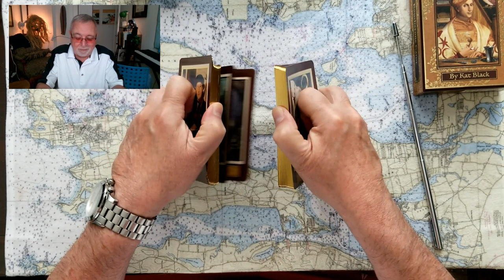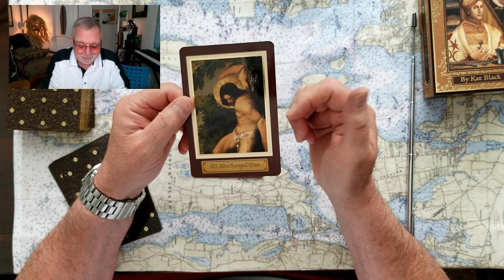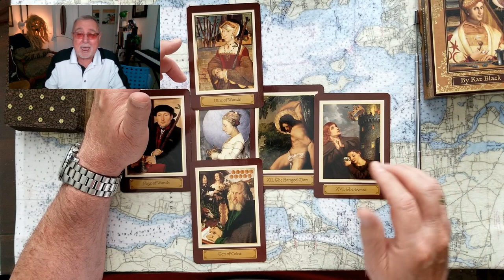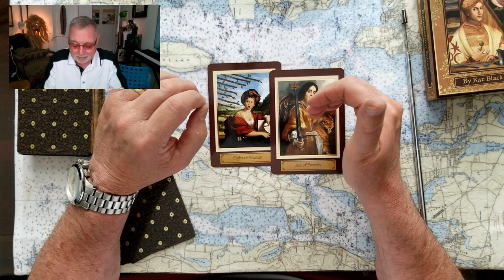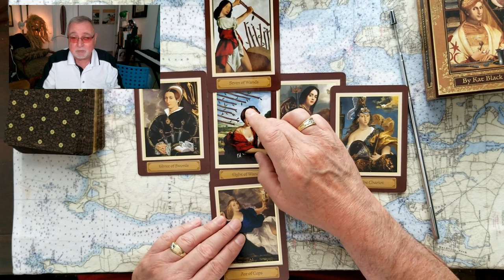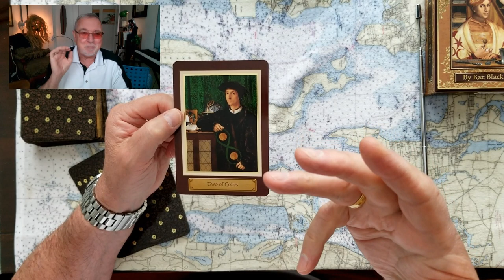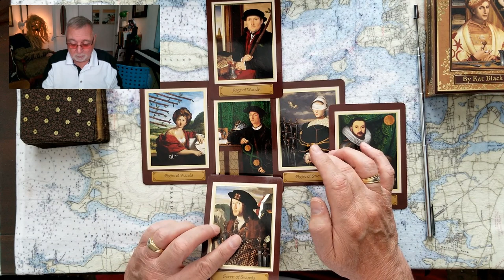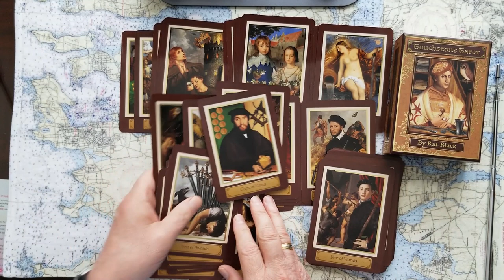Donald Trumps Pat Cipollone Prince Harrys money England without Boris Johnson Tarot Card Reading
Donald Trumps atty Pat Cipollone,  Prince Harrys money? England without Boris Johnson! Tarot Card Reading.